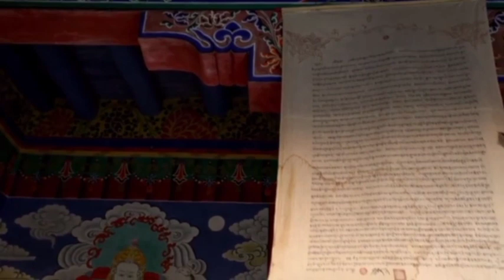History of Nagra caste | ناگرہ قوم کی تاریخ | Nagra jat gotra | Nagri gotr | Nagra tribe